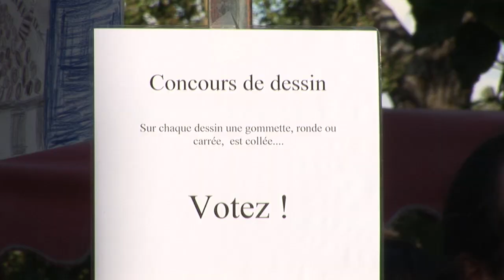Castagnades 2014 - Ailhon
La fête de la châtaigne d'Ailhon, octobre 2014. Découvrez en  3 minutes l'ambiance festive parfumée à la châtaigne grillée. Ce petit film a été réalisé par la Maison de l'image avec le soutien de la Région Rhône-Alpes.